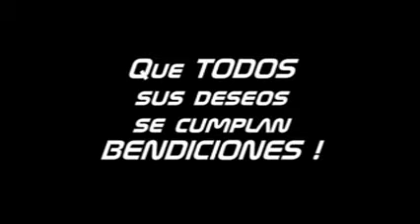Que deseas para Navidad?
Se le pregunto a varias personas de Iglesia Casa del Alfarero en la 7051 Pershing Ave.Orlando Florida QUE DESEABAN para Navidad??? Y este fue el resultado !